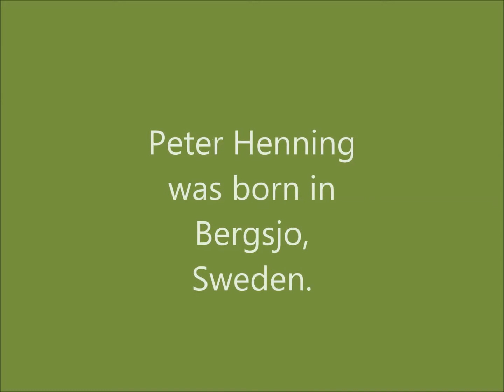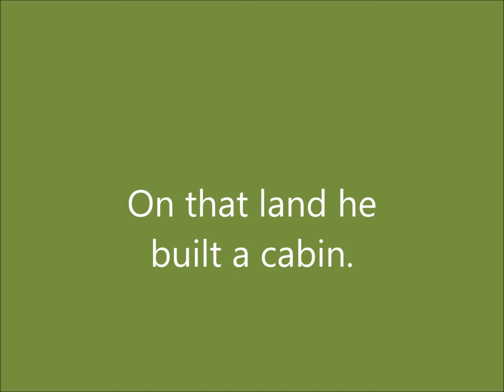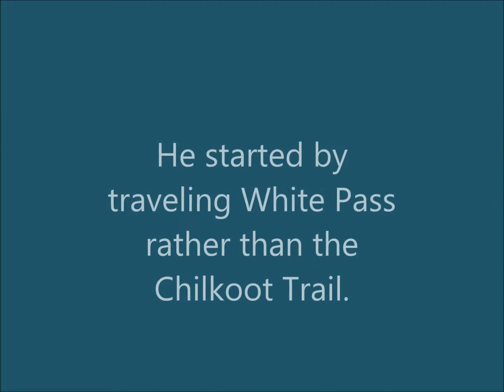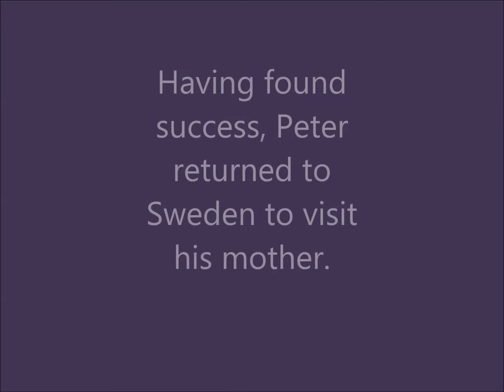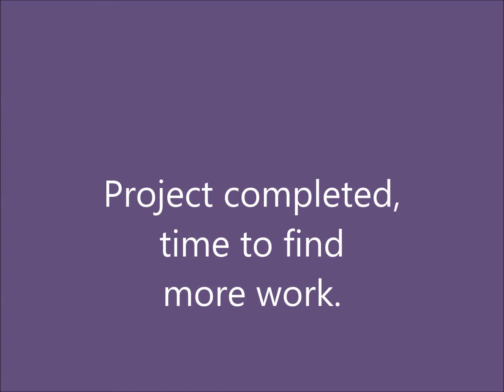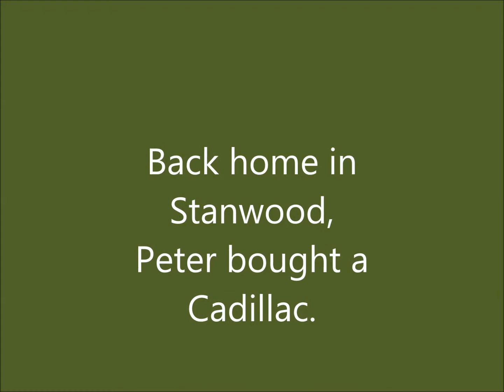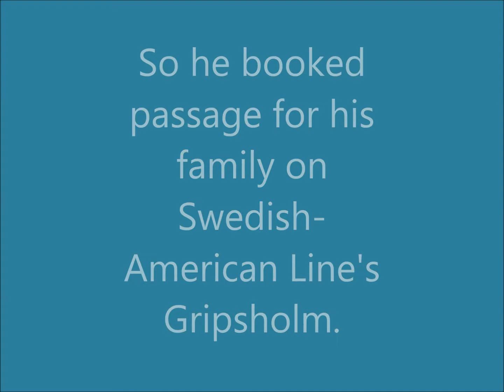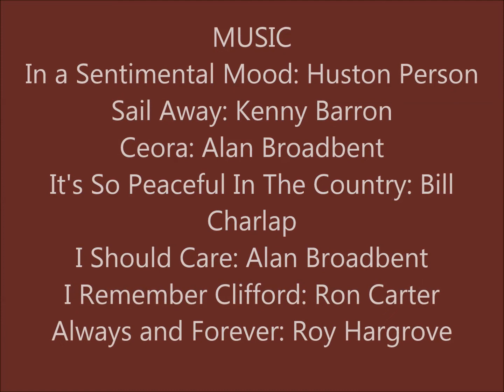Peter Henning: The Builder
Peter Heninng;

Stanwood History